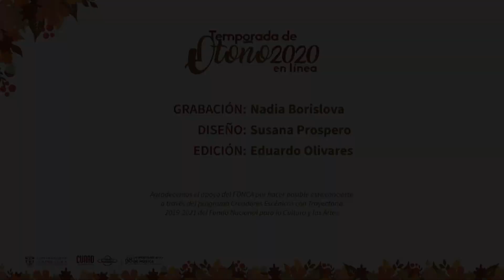Nadia Borislova - Poesía en Seis Cuerdas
Nadia Borislova - Poesía en seis cuerdas / Temporada Otoño 2020 Departamento de Música